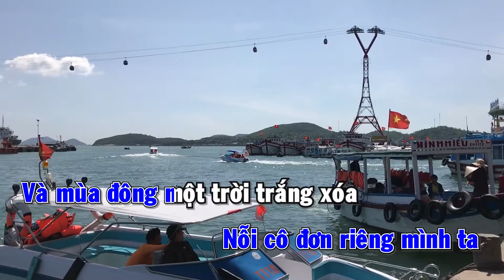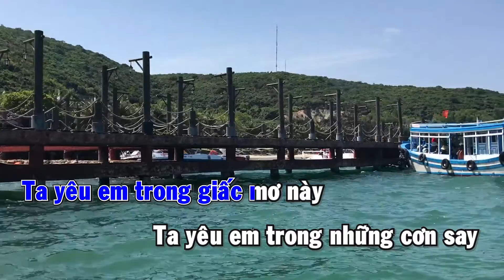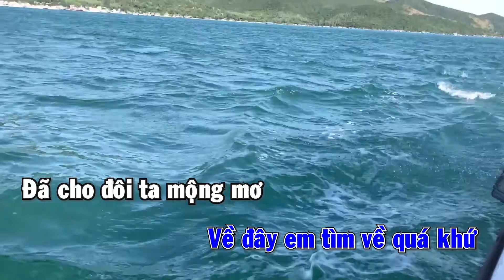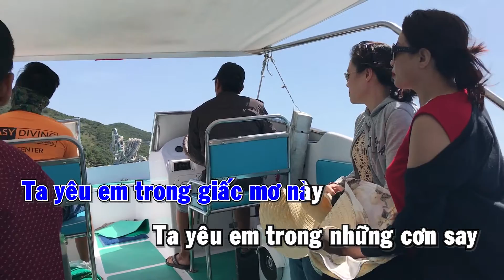Về Đây Em - Karaoke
Sáng tác: Trịnh Nam Sơn